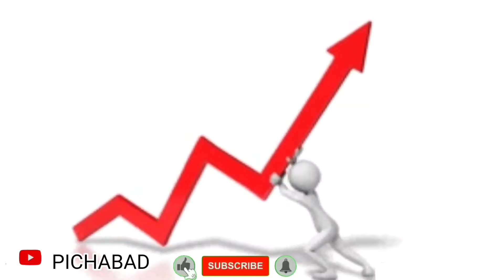این شیر یک تنه با گاومیش مبارزه کرد|حیوانات|حیات وحش|رازبقا|تعارض|نبرد شیر وگاومیش|مستند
توی این ویدیو با رِیکا شیر نوجوان بی باک آشنا میشیم که از ابتدا بر روی هدفش تا آخر تمرکز کرد وبا اینکه شیر های دیگه لحظاتی از طعمه دور شدند اما رِیکا همچنان با گاومیش جنگید و حتی از اسب آبی هم نترسید

🛑اگه به گربه سانان بزرگ علاقه مندید و برای بار اول با کانال مجلّه آشنا شدید ، اینجا برای شماست پس لطف کنید سابسکرایب کرده ویدیو را لایک بفرمایید و هر هفته ۲شنبه،۴شنبه و جمعه ساعت ۲۰:۱۵ دقیقه به وقت تهران پستهای جدید مجلّه رو تماشا بفرمایید 🙏☺️🛑

* Copyright *

If you are, or represent, the copyright owner of materials used in this video, and have an issue with the use of said with the use of said material, please send an email to

It is difficult to guarantee all copyright protection
we always try to contact the owners to copyright cooperation even if there are still errors.